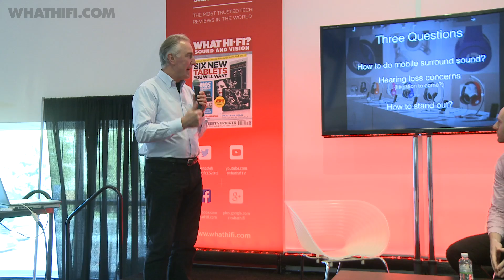Halo Surround: product pitch, CES 2015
We hear about a new, surround sound headset concept, called Halo Surround.
Product Pitch, live from the International News Stage at CES 2015.

Welcome to What Hi-Fi TV, the official YouTube channel for What Hi-Fi? Sound and Vision and whathifi.com. Whether you're looking to buy a new flatscreen TV, want to upgrade your hi-fi system, need up-to-the-minute information on new technologies and releases or advice on what new tablet to buy, What Hi-Fi has the answers. This channel brings you reviews, unboxing videos and product comparisons for the best products on the market. All reviews are available in full online and in our monthly magazine What Hi-Fi? Sound and Vision.

Follow What Hi-Fi? On Twitter